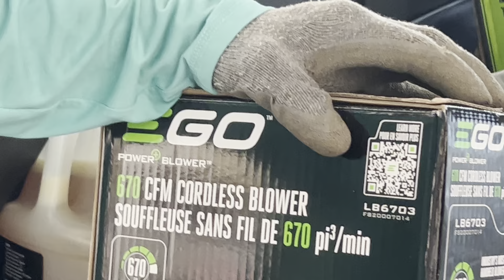Matiby Pressure Wash & LawnCare Services…Thanks Regine🙏. EGO? 101.9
I could not have done it, we could not have made it this far without you. Salamat po🙏👍.  By God’s mercies, this Big Cat is hungry and coming through.  The training and conditioning is already paying off👍.

Yes, I got permission
codiesanchez#matiby#matibygames#lowes#landscaping#lawncare#lawncarebusiness#keepingitreal